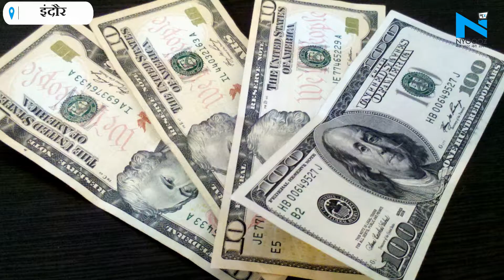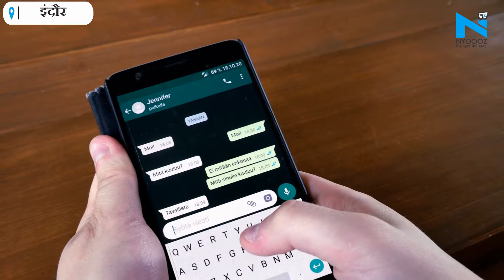Indore: नकली अमेरिकन करेंसी के साथ नाइजीरियन युवक गिरफ्तार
FakeAmericanCurrency AnnapurnaPolice IndoreNewsइंदौर की अन्नपूर्णा पुलिस को बुधवार को एक बड़ी सफलता हाथ लगी है. मामले में एक नाइजीरियन युवक को धोखाधड़ी के आरोप में गिरफ्तार किया गया है, जिसके पास से करीब एक लाख नकली अमेरिकन डॉलर बरामद हुए हैं. अन्नपूर्णा थाना प्रभारी सतीश द्विवेदी ने बताया कि शहर के गांधीनगर में रहने वाली करीब 72 वर्ष की बुजुर्ग महिला की शिकायत पर पुलिस ने नाइजीरियन युवक बेने डिथ को हिरासत में लिया है. आरोपी के पास से पुलिस ने करीब 1 लाख के नकली अमेरिकन डॉलर जब्त किए हैं.&nbsp; About Channel